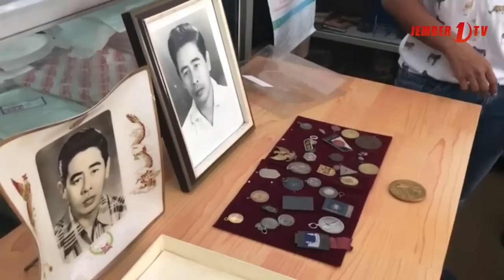Wisata Sejarah Kota Jember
Di Jember terdapat paket wisata alternatif sangat murah dengan mengunjungi lokasi-lokasi bersejarah, cukup dengan biaya 250 ribu rupiah per-angkutan umum atau angkot/ pemudik dapat menikmati kembali kenangan saat-saat masih tinggal di kota tembakau ini.